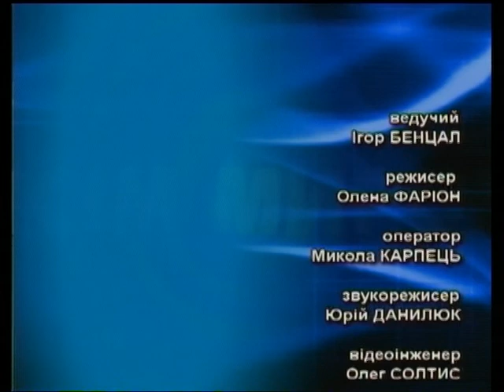Усім миром - Впровадження інклюзивної освіти